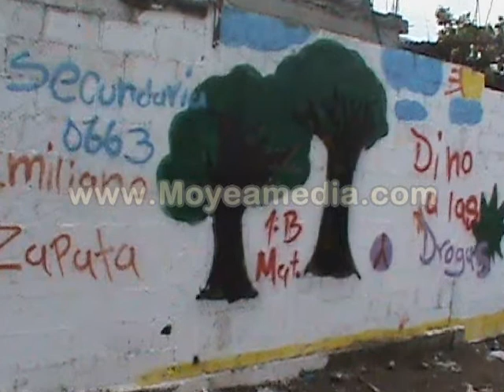diseña el cambio BIEN.flv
ESC.SEC. OFIC 0663 EMILIANO ZAPATA TURNO MATUTINO: PARTICIPA EN CERTAMEN DISEÑA EL CAMBIO 2012